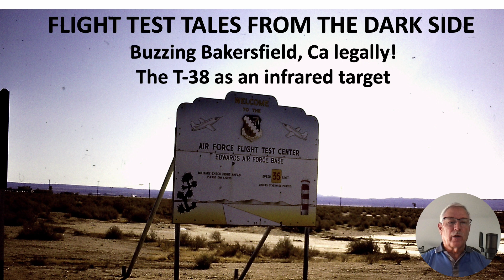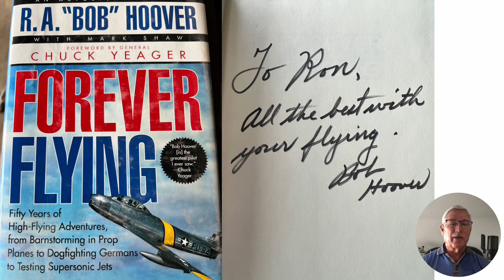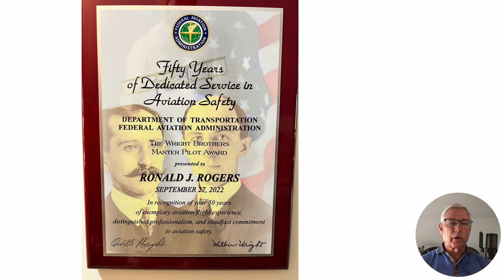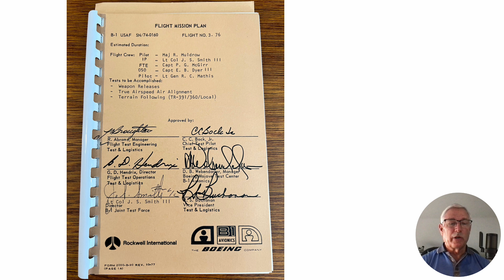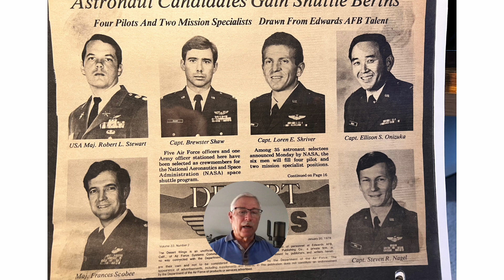FLIGHT TEST TALES FROM THE DARK SIDE Buzzing Bakersfield, Ca legally!The T-38 as an infrared target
FLIGHT TEST TALES FROM THE DARK SIDE
Buzzing Bakersfield, Ca legally!
The T-38 as an infrared target
Flying with Dick Scobee Challenger Commander